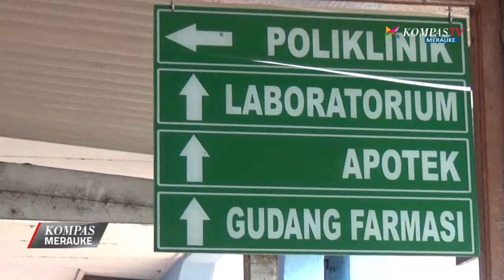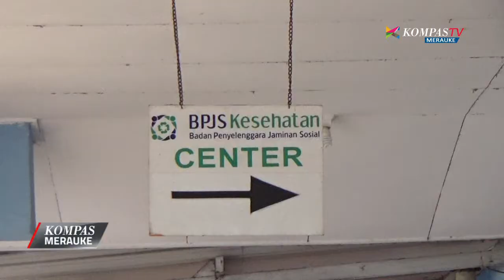230617 MERAUKE | SELAMA LIBUR LEBARAN RSUD TETAP BEROPERASI 24 JAM